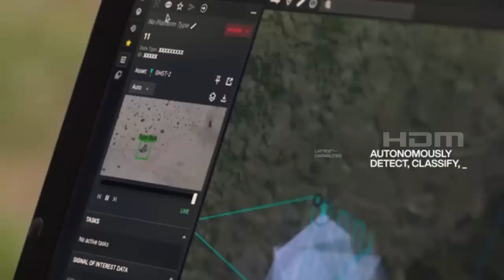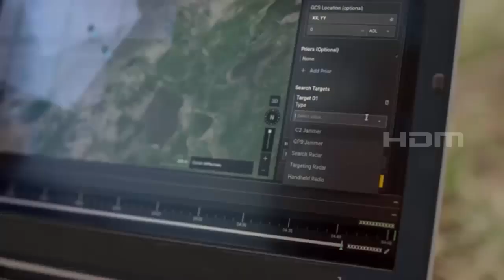US Army's new Ghost-X drone with advanced multi-mission capabilities for combat operations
The United States Army has announced that Anduril’s Ghost-X Unmanned Aircraft System (UAS) has been selected for the Company Level Small Unmanned Aircraft System (sUAS) Directed Requirement (DR).

Ghost-X is an autonomous, expeditionary, extended-range sUAS that offers expanded capability and flexibility to meet the current and future demands of operators in the most challenging environments.